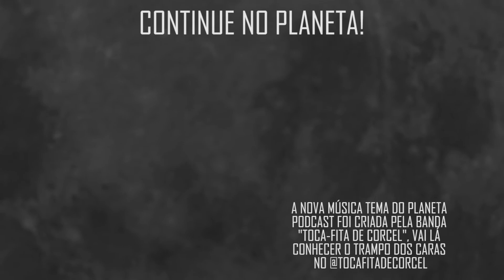QUASE M0RR3 com Ciência Em Show | Planeta Podcast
Nesse trecho, Ana, Daniel e Gerson (Ciência em Show), falam do dia que uma experiência não deu certo e quase se torna fatal.